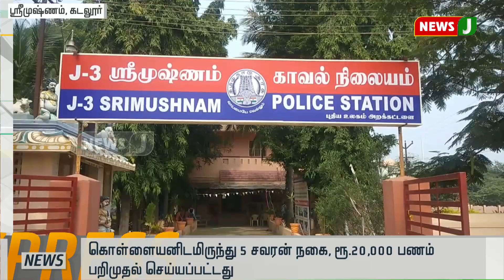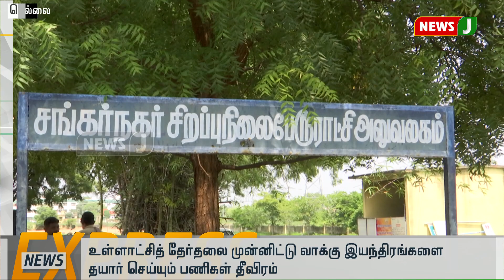விரைவுச் செய்திகள் 7PM (07.11.2019)